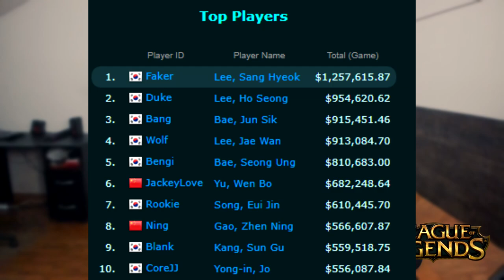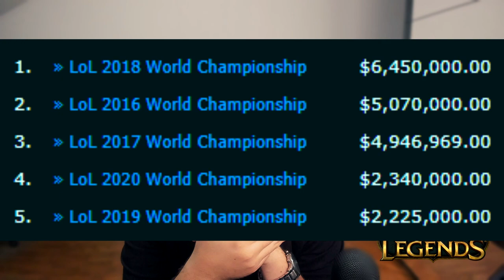Koliko zapravo PRO GAMERI zaradjuju? *Ugovor vredan 4.200.000$*